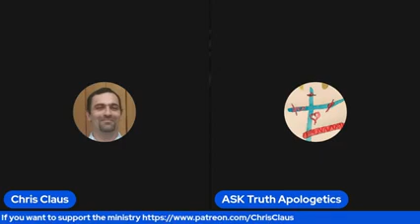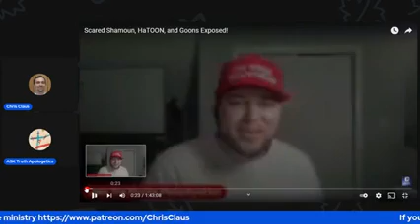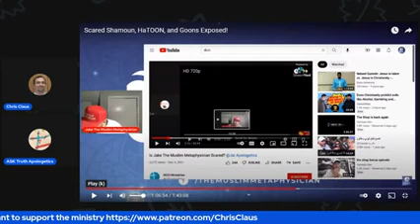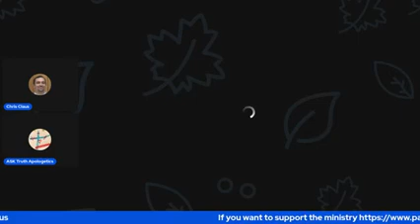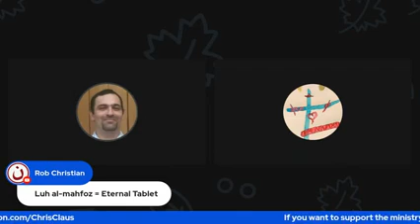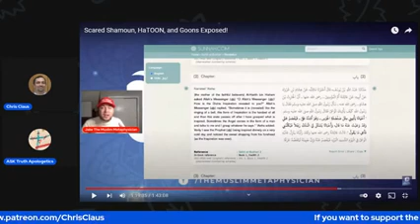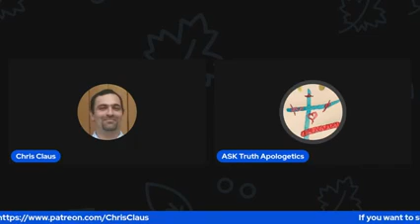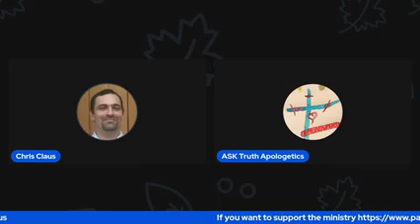Destroying the Wanna be gangster Jake the fake Muslim @The Muslim Met